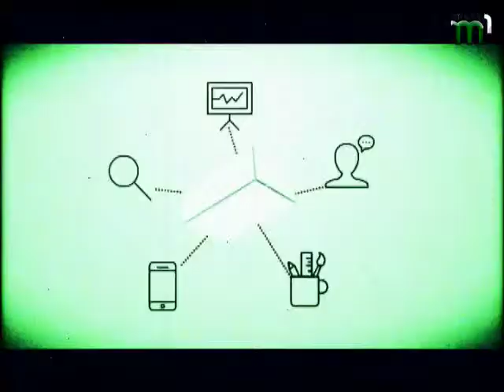"Creative room" від 18.02.2016